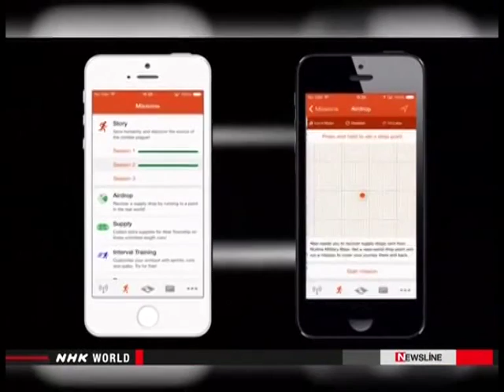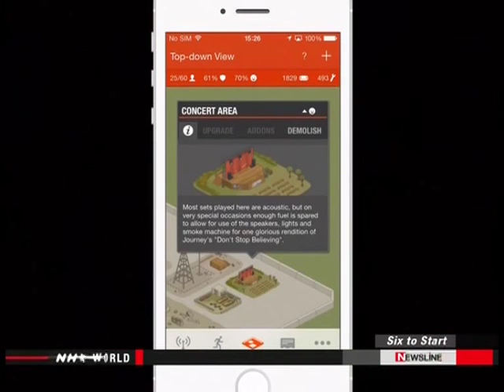moving gamers outdoors (ingress game)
john hanke
niantic labs, google
adrian hon
zombies, run!

Ingress is an augmented reality massively multiplayer online role playing GPS-dependent game[4] created by Niantic Labs, a startup within Google, originally for Android devices,[5] and since July 14, 2014 for Apple's iOS.[3] The game has a complex science fiction back story with a continuous open narrative